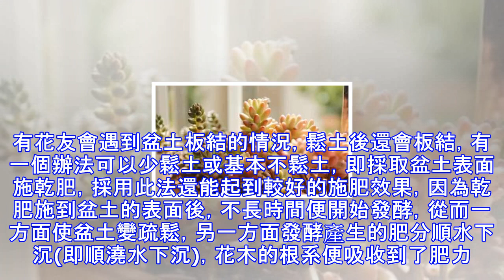把這2樣東西扔進花盆裡，盆土用10年都疏鬆透氣、不板結！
有花友會遇到盆土板結的情況，鬆土後還會板結，有一個辦法可以少鬆土或基本不鬆土，即採取盆土表面施乾肥，採用此法還能起到較好的施肥效果，因為乾肥施到盆土的表面後，不長時間便開始發酵，從而一方面使盆土變疏鬆，另一方面發酵產生的肥分順水下沉(即順澆水下沉)，花木的根系便吸收到了肥力。為何乾肥施到盆土表面後能將盆土弄疏鬆呢?因為乾肥在盆土表面發酵後將表面的土壤也一道弄發酵了，從而使盆土變疏鬆，以後澆水就會暢通無阻，不愁因土壤板結而影響澆水影響生長。具體操作方法是：先將盆土鬆動，一天不澆水，第二天將乾肥(粉末)勻撒在盆土的表面上(菜餅粉、豆餅粉、家禽糞粉均可)。大號盆撒入約15至20克，中號盆約15克左右...